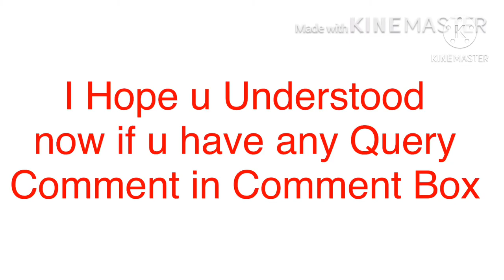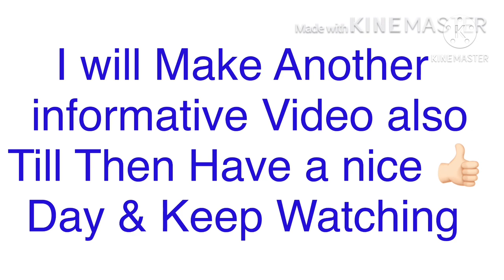Dehradun City Tour Video - Dehradun Kaisa Shehar Hai - Dehradun City View Dehradun Vlogger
This video gives you complete information about Dehradun tour like how to travel Dehradun, how many days spend in Dehradun, places to visit in Dehradun, what is the best time to visit in Dehradun, things to do in Dehradun, where to stay in Dehradun, where to eat food in Dehradun, how to make Dehradun tour plan, what should be Dehradun tour itinerary and what is the tour budget of Dehradun.

You can get your answer after watching this video and able to make your Dehradun tour plan and Dehradun tour cost.

Is video se aapko Dehradun ki puri tour information milegi jaise ki aap Dehradun kaise ghume, Dehradun kab ghume, Dehradun me kitne din ruke, Dehradun me hotel kaha le, Dehradun jaane ka best time kya hai, Dehradun me kaun si tourist places hai, Dehradun me foods kaha khaaye, Dehradun ka tour plan kaise banaye aur Dehradun ghumne me kitna kharcha aaega.

Is video ko dekhkar aapko in sabhi prashno ka uttar mil jaega aur Dehradun ghumne ka aap tour plan aur budget jaan lenge.

In Dehradun you can visit robbers cave, sahastradhara, paltan bazar, FRI museum, jhanda darbar sahib, tapkeshwar temple, Indira market and ghantaghar. You can also plan a trip to mussoorie which is only 30 km away from Dehradun.

Topic Cover - Dehradun is the capital of Uttarakhand 27th state of India. It is also a well known destination for tourist intrest and educational hub of India. Know the city

THE BEST PLACE FOR SHOPPING IN DEHRADUN IN CHEAPER RATES HOPE YOU WILL ENJOY THIS VIDEO , THE VERY NEXT PART OF THIS VIDEO WILL BE UPLOADED SOON IN MY CHANNEL . TILL THEN BA BYE DHYAN RAKHIYE .
Dehradun which is also known as the Doon Valley is a beautiful and nice place in the lap of Uttarakhand's scenic hills that tourists love to visit and see. The best place around Dehradun is the famous hill station Mussoorie. Also equally enjoyable are places like Robber's Cave (also known as Guchhupani), Lacchiwalla and Sahastradhara. Some of these places have nice and cool water streams which will entice you to take a dip in them! Dehradun also has much renowed Tapkeshwar Temple which will leave you awestruck. For seeing the flora and fauna of Uttarakhand you can head straight to the Rajaji National Park where the mighty Elephants would welcome you. Dehradun also holds lot of importance for Buddhism as it has Mindrolling Monastery which is one of the largest Buddhist learning centres in India, also close to it is the mighty Statue of Buddha which would dwarf you with its mammoth size! If you love to know about forestry and stuff then you would definitely like FRI or the Forest Research Institute of Dehradun.